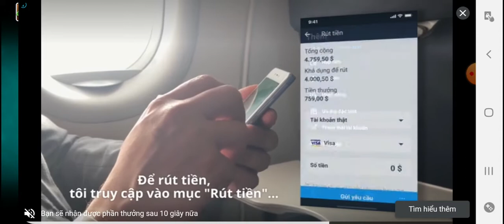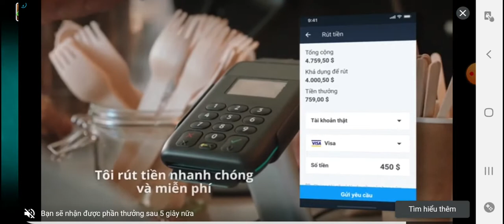PvZ 2 - Arena Online 11/03/2021